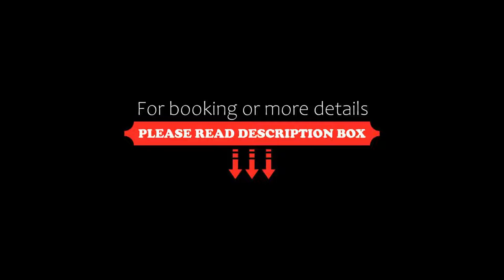Collection O 42630 Kanchan Tilak New Palasia, Indore, India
About Property:
Boasting a restaurant and a bar, Collection O 42630 Kanchan Tilak New Palasia is situated in Indore, 6 km from Rajwada Palace and 8 km from ISKCON Indore. All rooms boast a TV with cable channels and a private bathroom. The property is located in the Palasia district.
At the hotel, rooms include a wardrobe.
Guests at Collection O 42630 Kanchan Tilak New Palasia can enjoy a continental breakfast.
The nearest airport is Devi Ahilya Bai Holkar Airpo...
Property Type: Hotel
Address: M G Road, Near Palasia Square, 452001 Indore, India
Searching For
1. Collection O 42630 Kanchan Tilak New Palasia - Indore - India
2. Collection O 42630 Kanchan Tilak New Palasia - Indore - India Address
3. Collection O 42630 Kanchan Tilak New Palasia - Indore - India Rooms
4. Collection O 42630 Kanchan Tilak New Palasia - Indore - India Amenities
5. Collection O 42630 Kanchan Tilak New Palasia - Indore - India Offers and Deals
Audio Credit:
Track Title: Blank Slate
Artist: VYEN